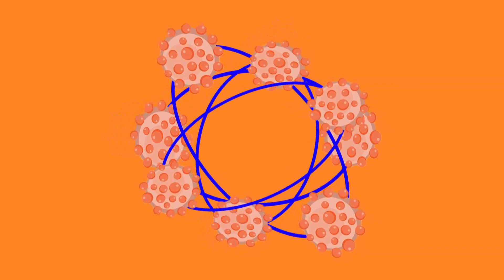Why do some people get seriously ill from COVID-19 while others feel no symptoms?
11Alive Why Guy Jerry Carnes explains the phenomenon.